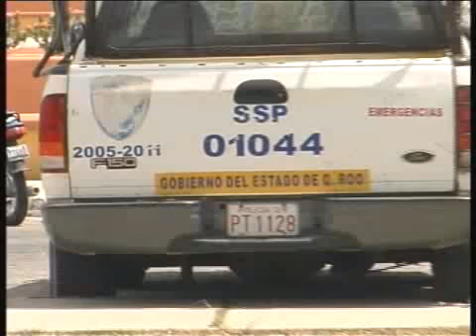felix gonzalez mano firme delincuencia y mas tiempo cruceros